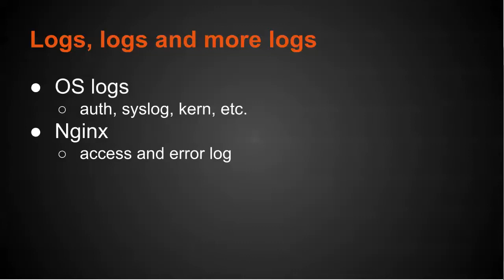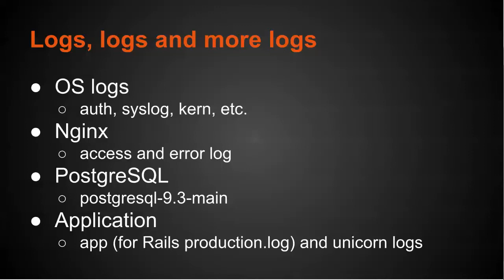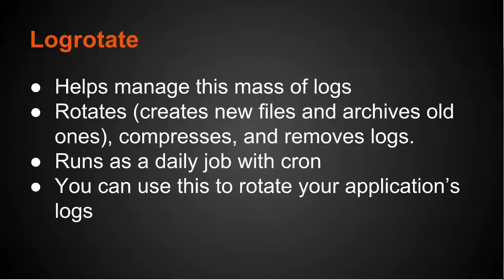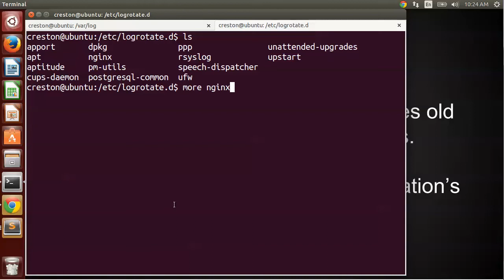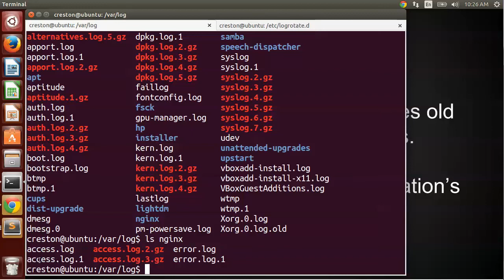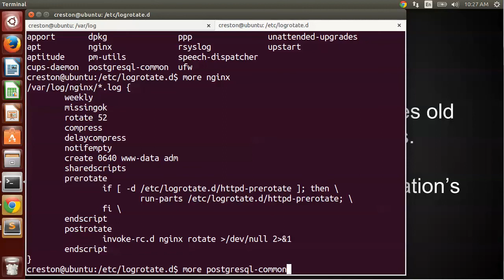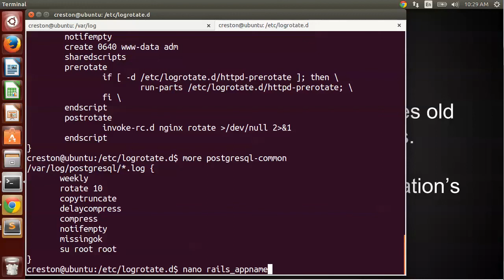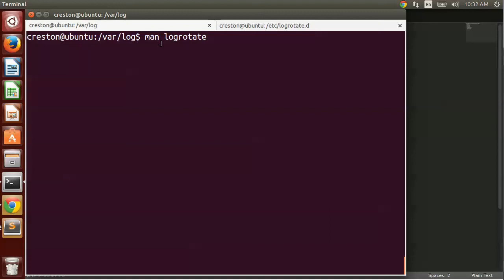Logrotate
Learn how to manage your servers and applications log files with logrotate.

This example uses a Ubuntu system and shows how to rotate logs for Ruby on Rails.